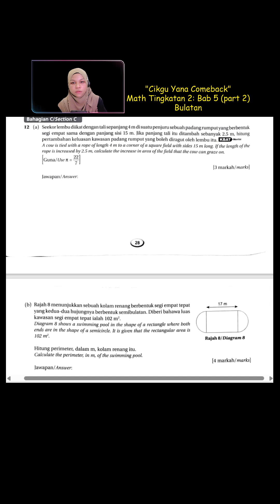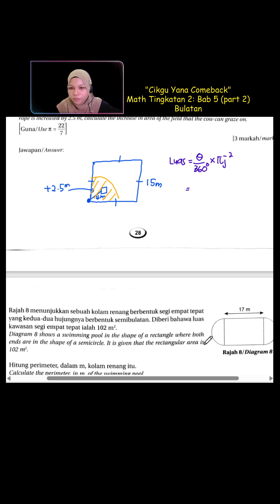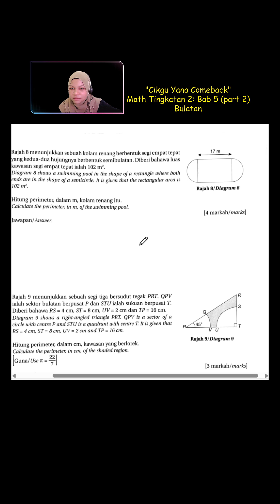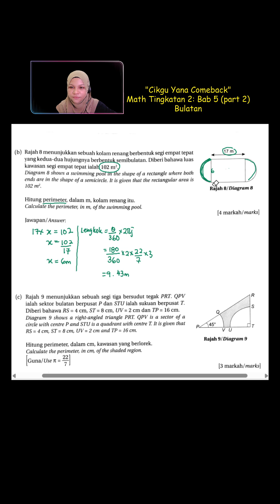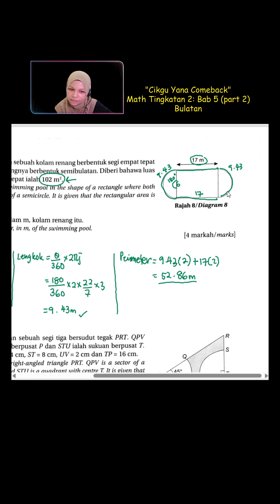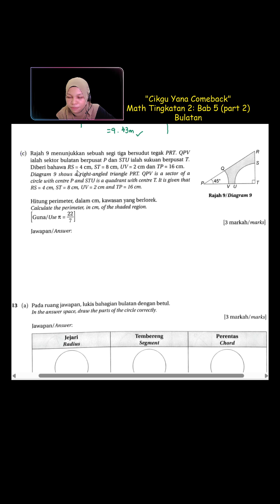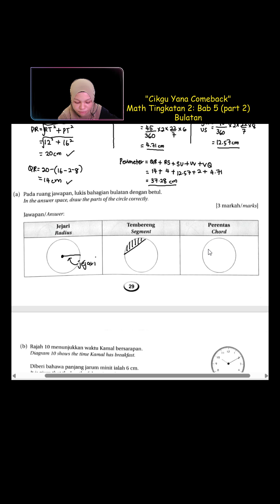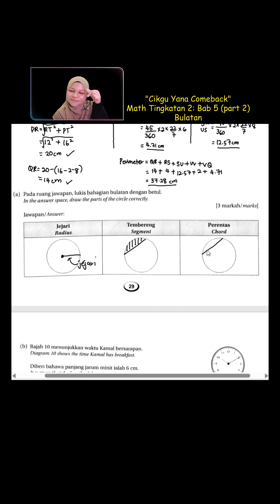Comeback (Day 101): Math Tingkatan 2 Bab 5 (Part 2)